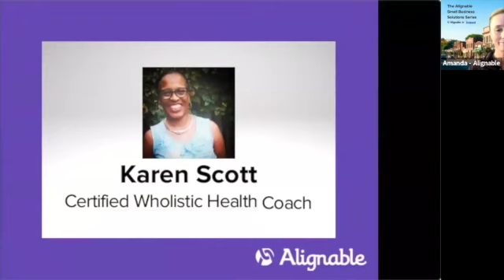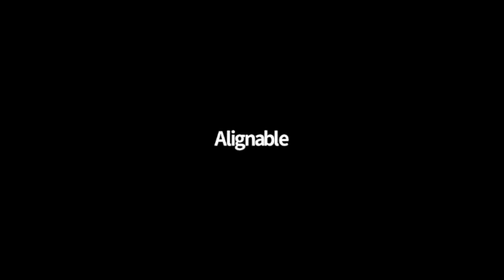How To Successfully Hire (& Get Hired) in 2022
As a part of the Alignable Small Business Solutions Series, we brought in a hiring expert from Indeed to help you learn how to be successful with hiring and getting hired.

In this event recording featuring Bianca Rehmer, Senior Manager of Employer Insights at Indeed, you'll takeaway:

- Underrated hiring solutions working wonders for Alignable members

- How candidate and employer expectations have changed

- Unique tips for standing out against the competition

- What the Gig Economy is & how you can benefit from it

- Need to know tips for being successful on a job posting site